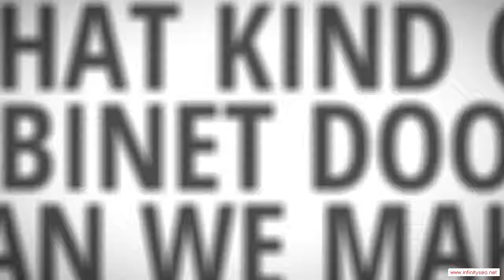Evening Shade Arkansas Custom Ready To Assemble Cabinet Door Manufacturer - Low Cost Kitchen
Evening Shade Arkansas Custom Ready To Assemble Cabinet Door Manufacturer - When the time comes to remodel your kitchen, it's quite likely that your budget won't extend to high-priced new cabinets. After all, if you hire a carpenter to fabricate your cabinets out of fine hardwoods and install them for you, you're talking about at least a $30,000 job. That's probably more than it would cost to remodel all the rest of your home. Therefore, a lot of people look for low-cost options for their cabinets, and no option is better than ready-to-assemble (RTA) cabinets. You can end up saving a ton of money by doing the assembly and installation yourself, and you'll end up with a kitchen full of beautiful cabinets.

You will be impressed with the service and quality you can find in Evening Shade Arkansas RTA cabinetry. We would be glad to help you meet your kitchen's needs!!

Rta Cabinet Door manufacturer.  Rta Cabinet Door distributor.  Rta Cabinet Door supplier.  Cabinet.  Cabinet Door.  Chocolate Maple Glaze.  Mocha Maple Glaze.  Rta Cabinet Door.  French Antique Glaze.  Ginger Shaker Maple.  Cherry Maple Glaze.  Cabinet Doors.  Simple Connect.  Media Storage.  Drawer Boxes.  Expresso Maple.  Mahagony Maple.  Custom Cabinets.  Premier RTA.  Arkansas.  Honey Maple.  Door overlay.  2 Door,Evening Shade Arkansas